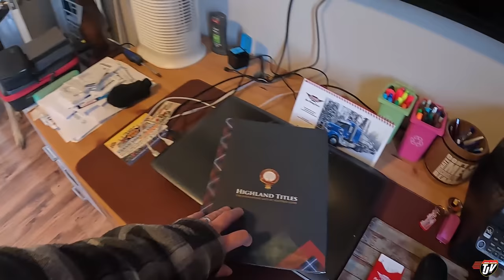DIESEL OWNS LAND | My Trucking Life | Vlog #2525